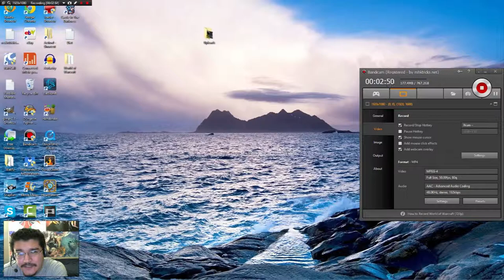Castle In The Darkness: Poop Crab Boss!!!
Watch as I continue my adventure in this awesome and slightly startling game! This time we take on a boss that lives in a poop looking shell! I don't know but it's a boss and I'm going to kill it! ENJOY!

Free creative commons music on